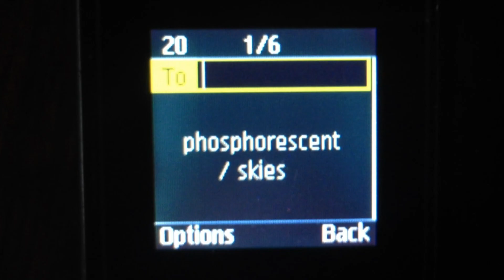phosphorescent skies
song and film by BRETT CHAN
song recorded in AOTEAROA
filmed on location in SYDNEY
earth 2017